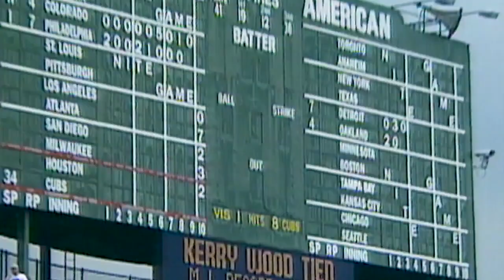20 Years Later: A look back at Kerry Wood's 20-K game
Kerry Wood and Ryan Dempster reflect on Wood's 20-strikeout performance on May 6, 1998